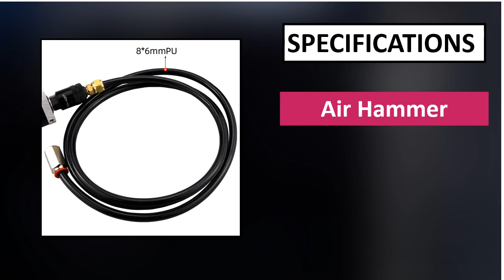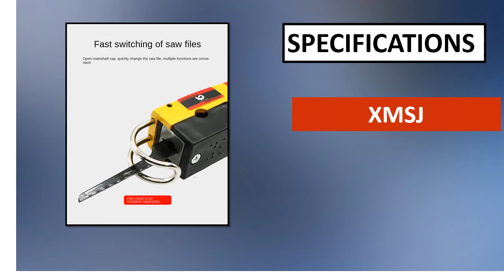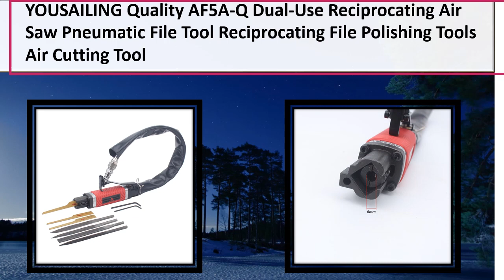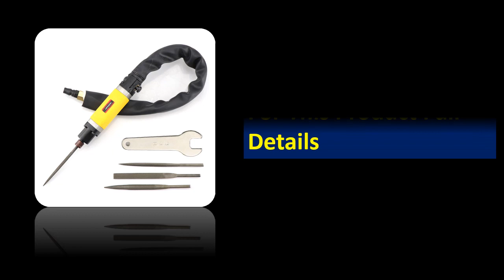5 Best Air Saw Review 2024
5 Best Air Saw Review 2024

1. YOUSAILING Quality AF5A-Q Dual-Use Reciprocating Air Saw Pneumatic File Polishing Tools

2. Pneumatic File Tool AF5A Economical Reciprocating Air Saw

3. Air Saw Reciprocating Filer MH06 Pneumatic Dual-purpose Polishing Tools Cutting Vibration

4. HIFESON Powerful AF10 Pneumatic File Reciprocating File Air File Saw Dual-use Trimming

5. YOUSAILING Quality AF5A-Q Dual-Use Reciprocating Air Saw Pneumatic File Tool Reciprocating